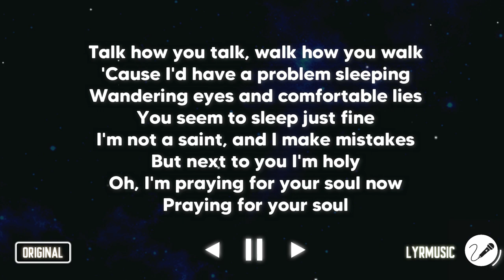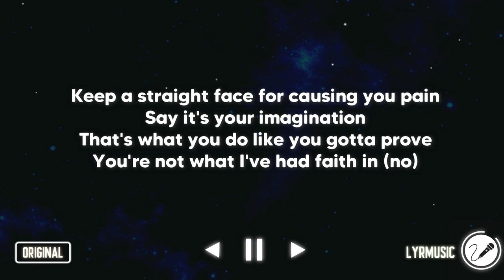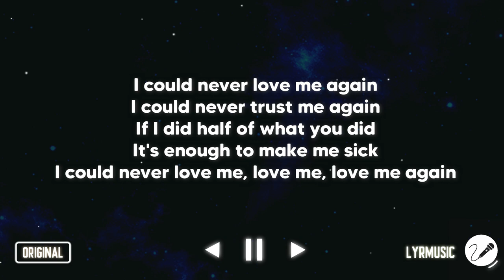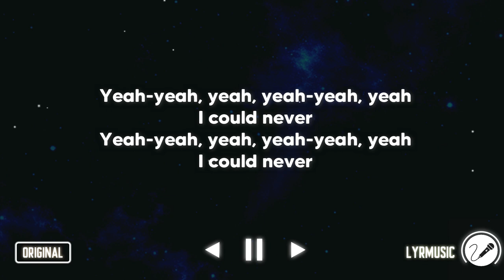Counting Crimes - Nessa Barrett ( Karaoke Akustik Version )